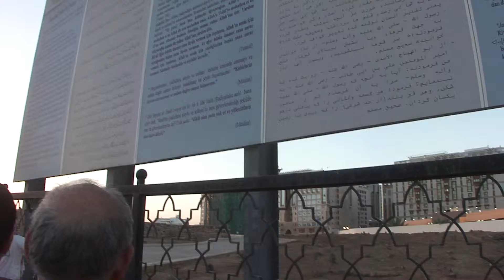Jannat Ul Baqi near Masjid-e-Nabvi Medina 6 April 2013 Saudi Arabia